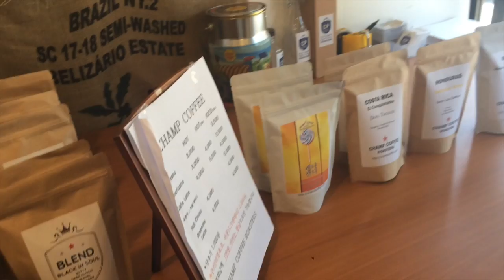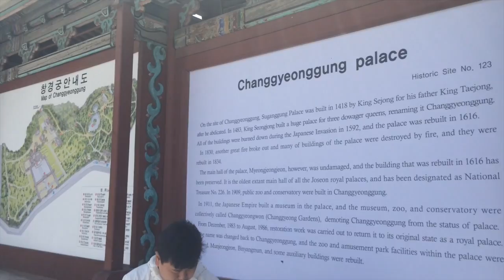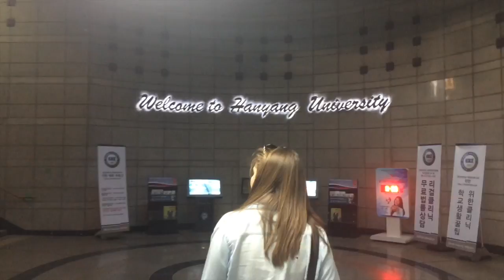Hop on the Seoul train (part 2)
Zoë, Rachel, and Petra go on a tour bus, sightseeing around the city, eat Korean bbq, and give you a tour of their Airbnb